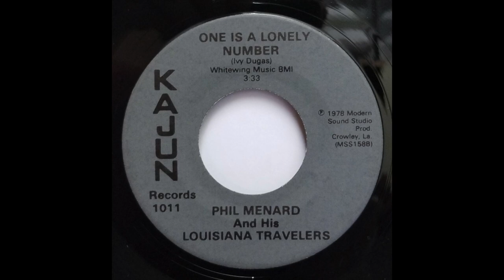Phil Menard / One is a Lonely Number (Un c'est un numéro ennuyant) / Kajun 1011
Phil Menard and his Louisiana Travellers: Phil Menard acdn; Hugh Johnson, Duffy Sensat f; Ivy Dugas v & stg; Bobby Caswell g; Elwell Brashear bass-g; Cliff Newman d. Recorded 1977/8 [Title in English, Song in French].
[Nick Leigh: Cajun Records 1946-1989]